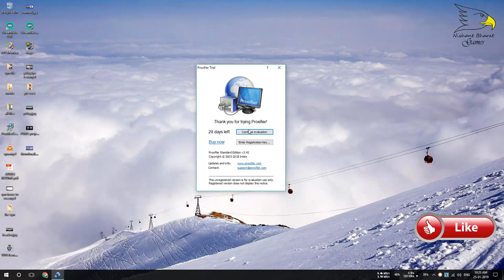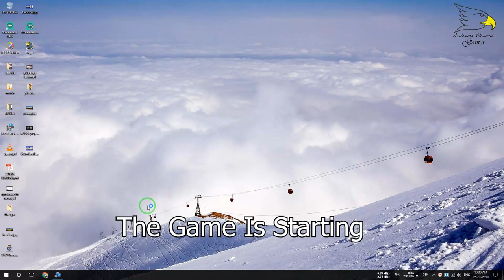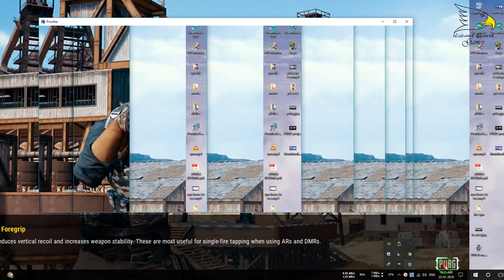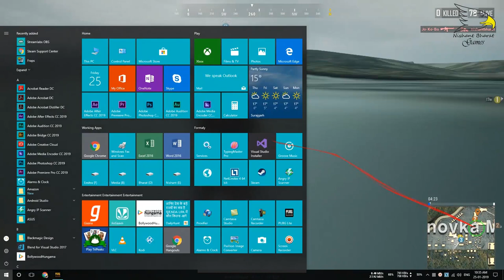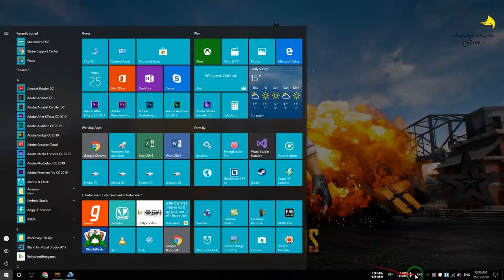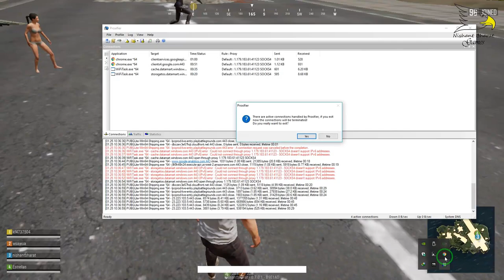Pubg Lite Game Play | VPN and Ping Fix Detailed Video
Hello friends today in this video I will show you pubg pc lite game play with how to use vpn and how to start game and what to do after game will start and what to do before leave lobby everything detailed video and how to fix error and ping or any lag if you have any problem just comment down below